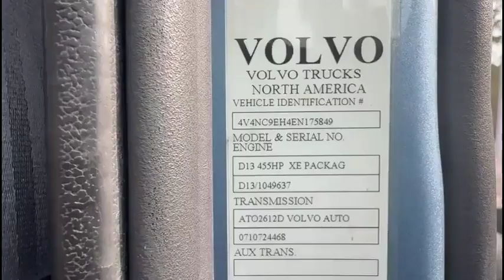2014 VOLVO VNL64T630 For Sale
2014 VOLVO VNL SLEEPER TRUCK
VOLVO D13
VOLVO 12 SPEED AUTOMATIC
AIR RIDE
UNIT STARTS AND RUNS
4 ACTIVE FAULT CODES IN PHOTOS
LOCATED IN LAWRENCEVILLE, GA.
SOLD AS IS, WHERE IS.